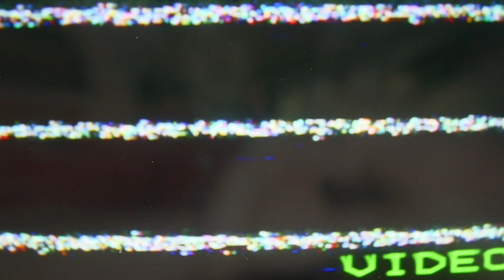COMBIEN D'ARGENT TOUCHENT LES RAPPEURS ? (La SACEM)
Merci à Alexandre MAHOUT pour ses précieuses explications ! 🙏